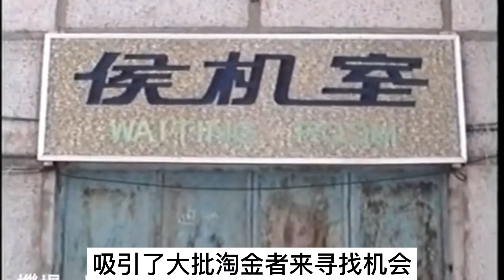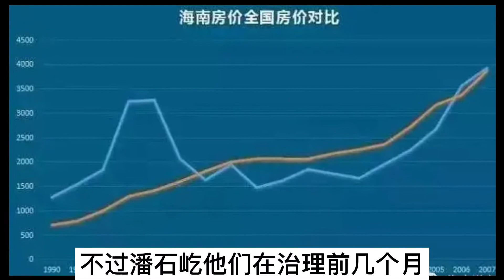1992年，海南发生了第一次房地产泡沫，很多人从中赚到人生第一笔大钱，潘石屹就是；也有人在这儿亏掉了半生积蓄，李书福就是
这里没有宏大叙事，这里记录着我们如何一路走来